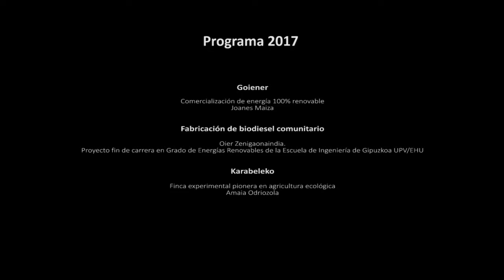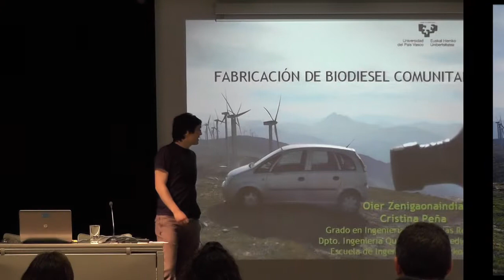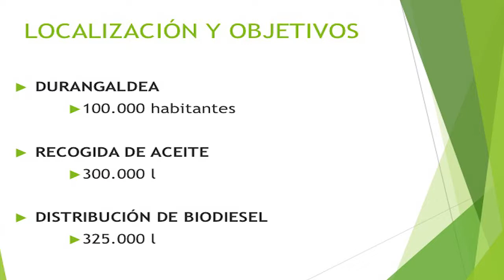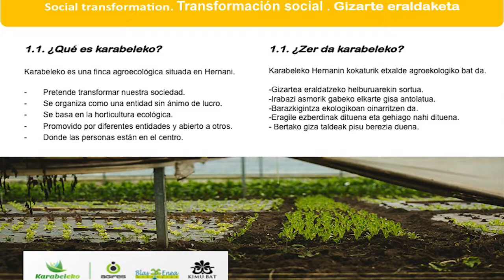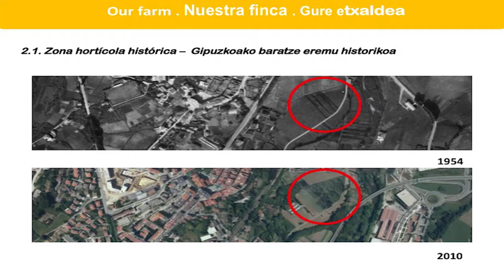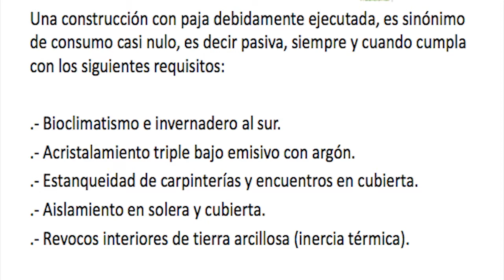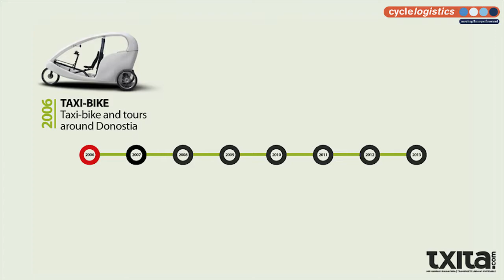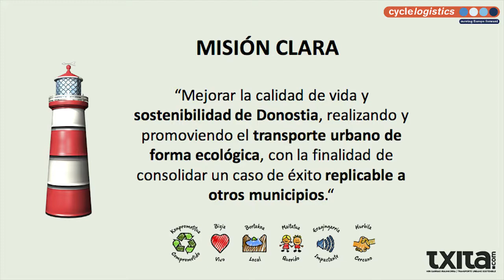Jornadas de Ecología Social y Política 2017. Panel de Innovación en Ecología. Vídeo Resumen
Vídeo resumen de los cinco proyectos presentado en el Panel de Innovación en Ecología 2017 dentro de las Jornadas de Ecología Social y Política 2017 de Campo Creativo Cero.